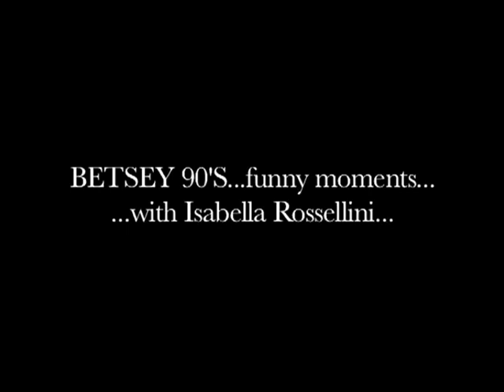"BETSEY JOHNSON" 90'S funny moments with Isabella Rossellini cowboy style by FashionChannel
"BETSEY JOHNSON"  90'S funny moments with Isabella Rossellini cowboy style by FashionChannel - Betsey Johnson is an American fashion designer best known for her feminine and whimsical designs. Many of her designs are considered "over the top" and embellished. She also is known for doing a cartwheel at the end of her fashion shows.Isabella Fiorella Elettra Giovanna Rossellini (born 18 June 1952) is an Italian actress, filmmaker, author, philanthropist, and model. Rossellini is noted for her 14-year tenure as a Lancôme model, and for her roles in films such as Blue Velvet and Death Becomes Her.